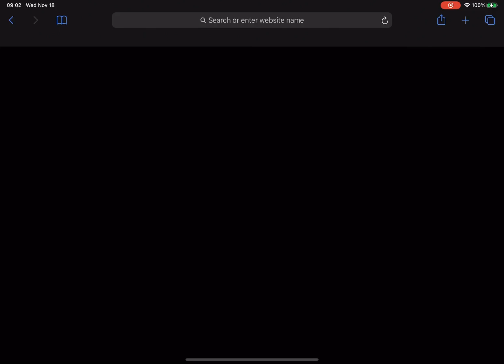SAT - Resetting Password 2021